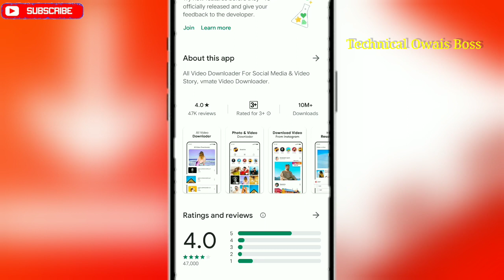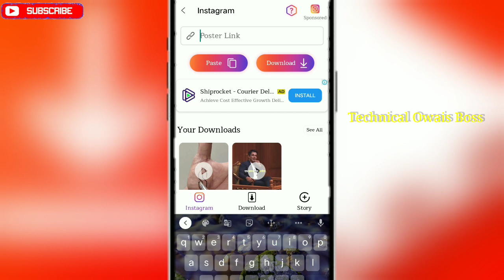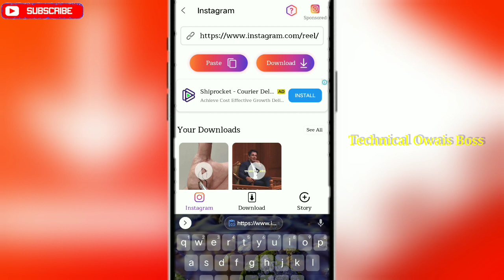How to Download video ।। Video downloader kaise use kare ।। video downloader for Instagram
video downloader kaise use kare

Video downloader

Video downloader app

Video downloader app kaise use kare

Video downloader app kaise chalaye

Kaise chalaye Video Downloader APP

Video downloader app

Video downloader kaise chalega

Video downloader app review

Video downloader review

Video downloader full review

Video downloader information

Video downloader application

Download kaise kren

Video download kaise kare

How to use video downloader

How to use video downloader app